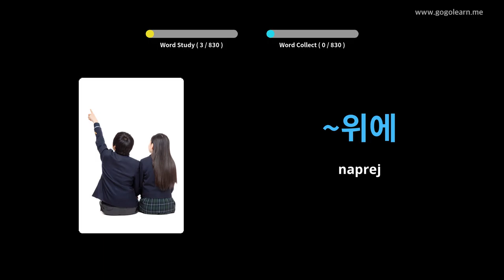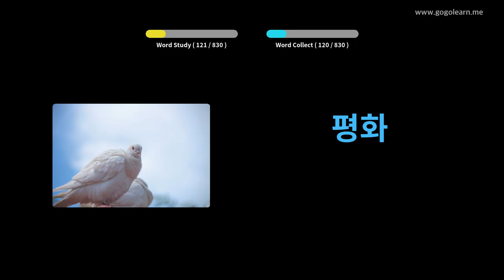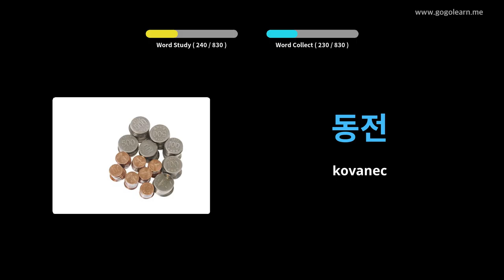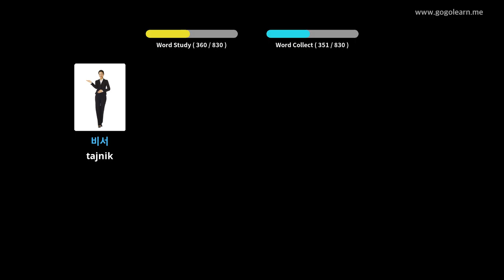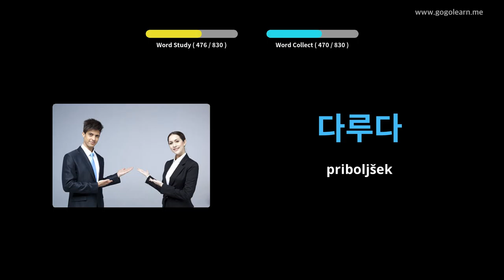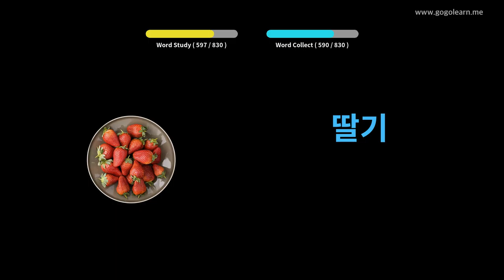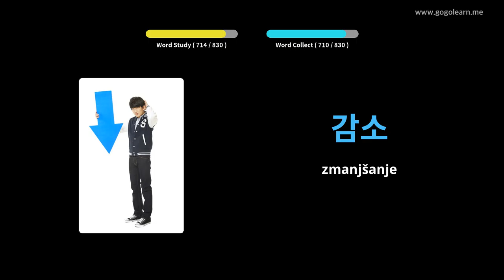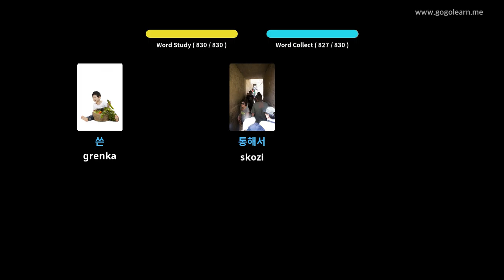Srednja šola korejskega besedišča | Golearn